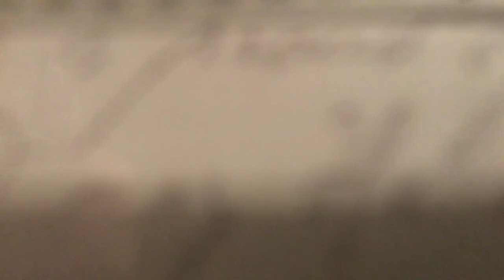Q&A #4 (Vlog#92)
Just answering more questions.

Intro & Outro Credit:Quik (GoPro App)

If you read all of this your the best.